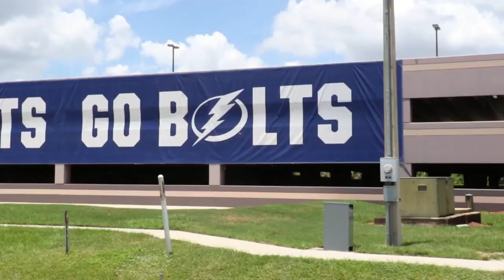Tampa Bay Lightning Black Parade 2015 Playoffs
Lightning Pump Up Video back in 2015 Playoffs

Song: "Welcome to the Black Parade" By My Chemical Romance (2006)

for more me playing games on PS4